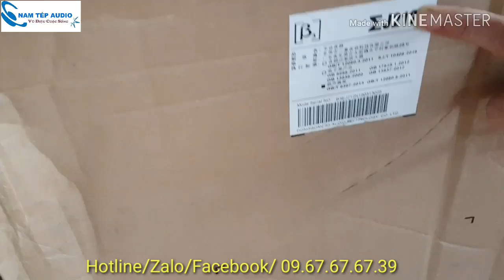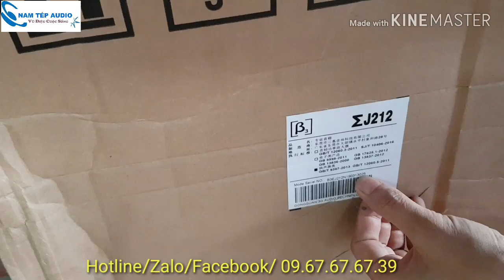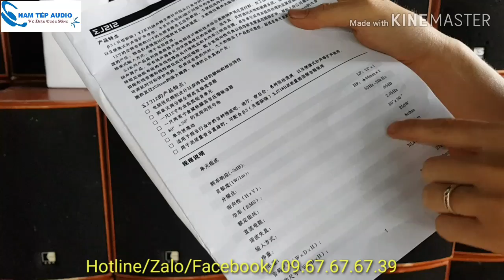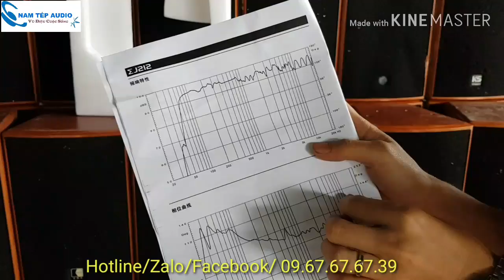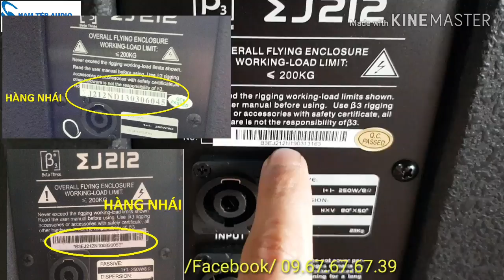Đập hộp loa B3 J212- Hàng xịn chính hãng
- b3 j212 hàng xịn 100% nhập từ nhà máy. Bên em nói không với hàng nhái, nếu phát hiện ra hàng nhái cam kết sẽ đề bù thiệt hại 5 lần tiền.
- Cửa hàng âm thanh Nam Tép xưa nay chưa bao giờ bán hàng nhái, hàng giả nên quý khách yên tâm tiên tưởng khi mua hàng bên cửa hàng em.
- J212 là 1 trong những dòng loa nổi tiếng nhất của B3 được rất nhiều người tiêu dùng ưu chuộng